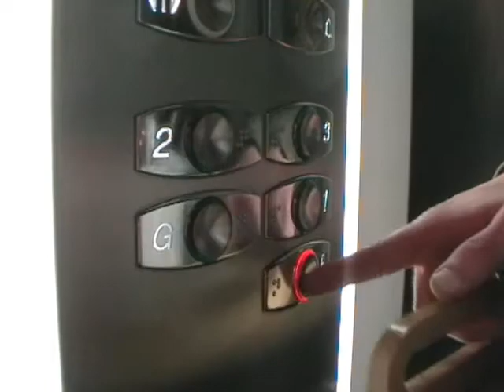An American Werewolf in London Lift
5:58PM Runners Shift Changeover.